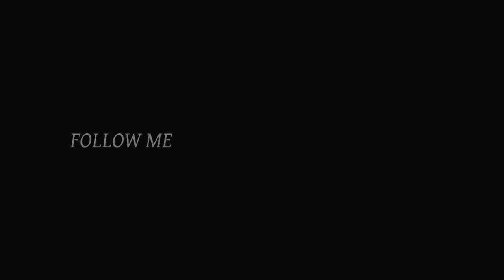Simplest Camera, Edward Steichen - Silent Soul Series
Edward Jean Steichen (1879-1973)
Edward Jean Steichen was a Luxembourgish American photographer, painter, and curator. His were the photographs that most frequently appeared in Alfred Stieglitz's groundbreaking magazine Camera Work during its publication from 1903 to 1917.

Technical side:
Film with a GoPro4 - Sony A6300
edit with Adobe's Lightroom